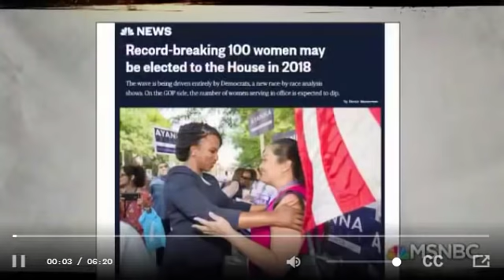Maria Elvira on the Kasie Hunt Show - MSNBC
Maria Elvira on the Kasie Hunt Show

mes 09 09 18 Kasie show MSNBC

jim carrey socialism
Jim Carrey: Say yes to Socialism